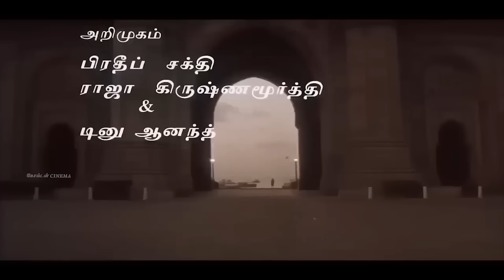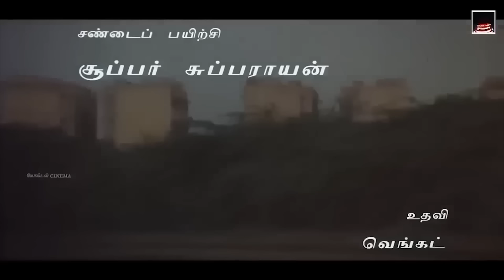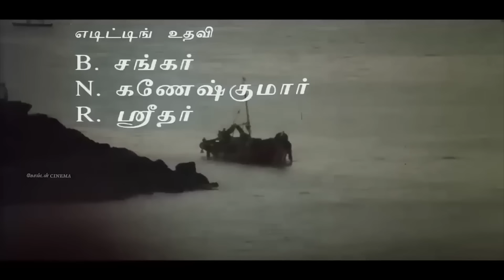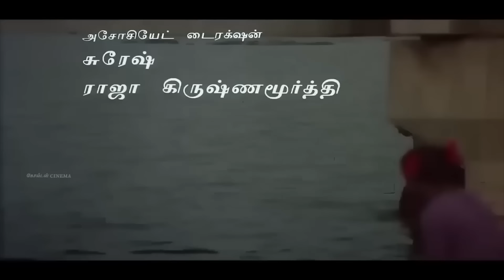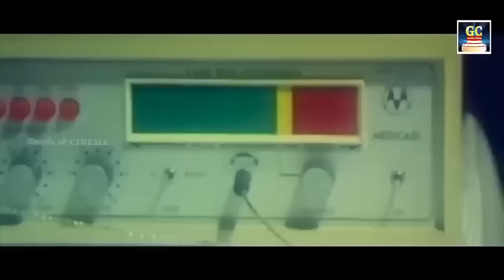இளையராஜா குடும்ப சோக பாடல்கள் | Tamil Old Sad Songs | 80s Soga Padalgal.